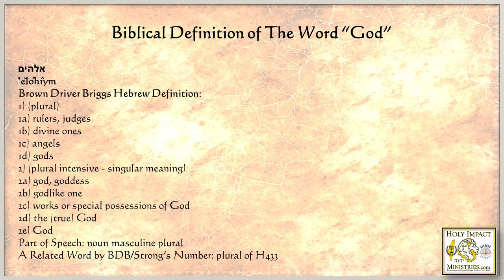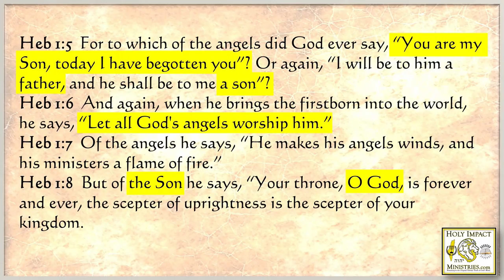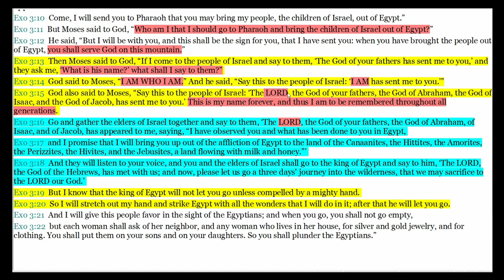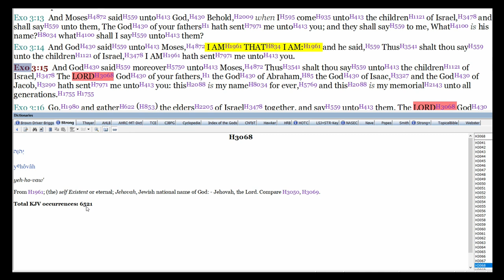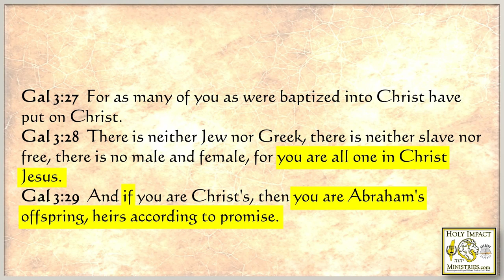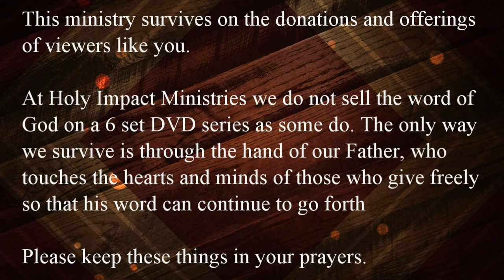Does God Have A Name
Does God have a name? How many times did God write his name in the Bible? Did man hide the name of God from his people?

Find out on Q&A with Pastor Scott Velain from Holy Impact Ministries.